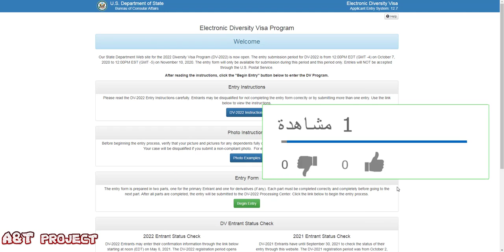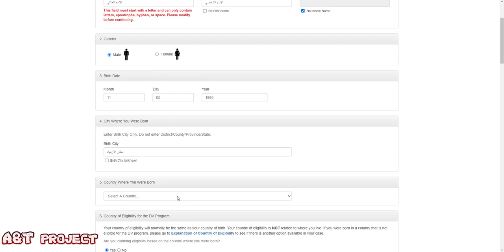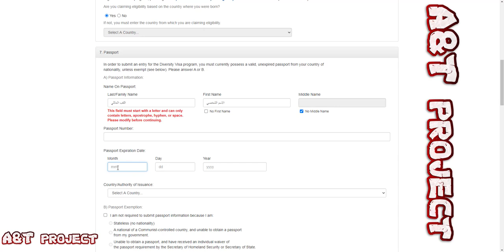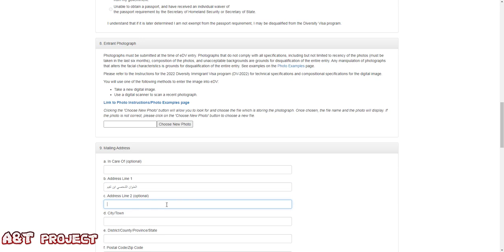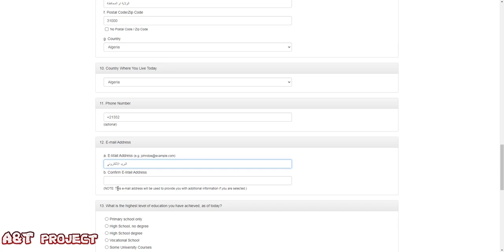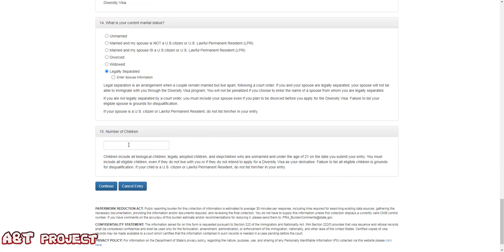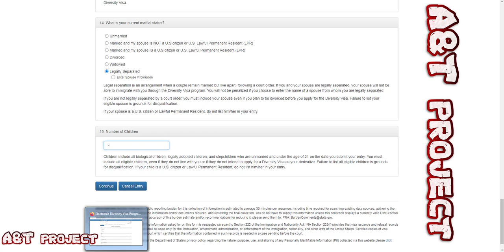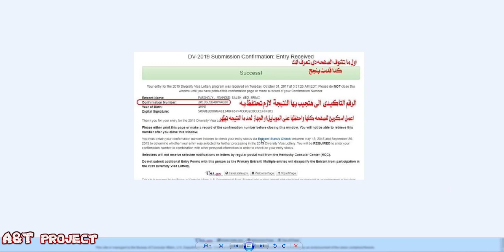طريقة التسجيل في قرعة امريكا 2022 / 2023 . القرعة الأمريكية 2023